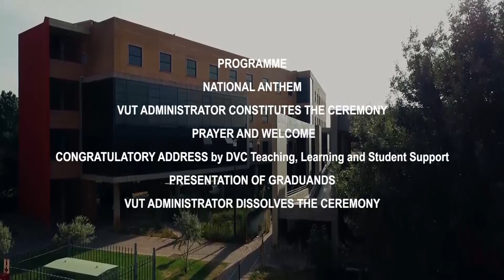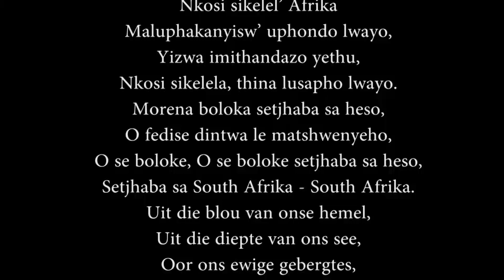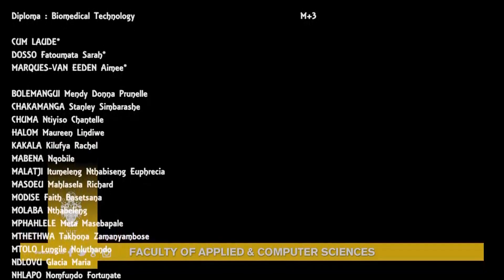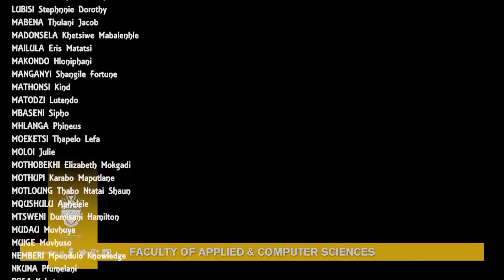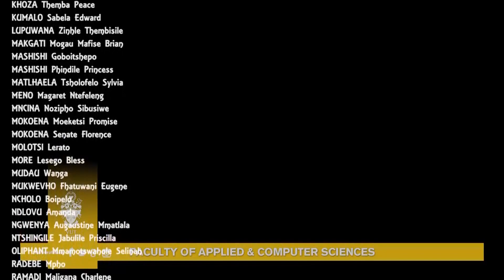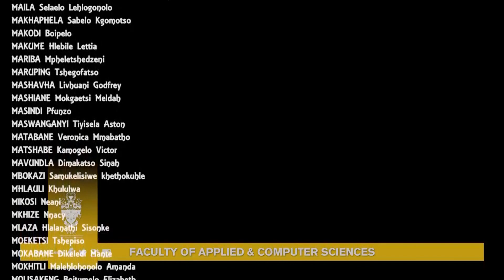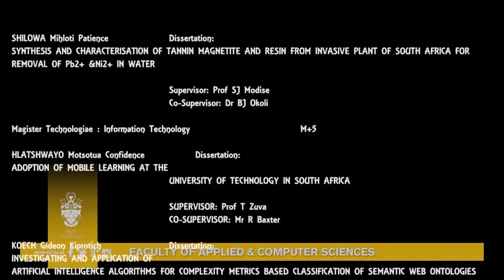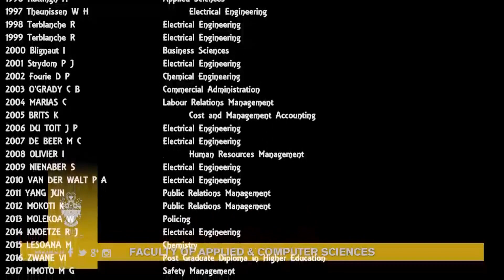2020 Autumn graduation- FACULTY OF APPLIED AND COMPUTER SCIENCES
FACULTY OF APPLIED AND COMPUTER SCIENCES 2020 Autumn graduations